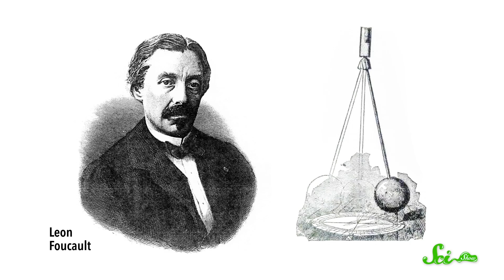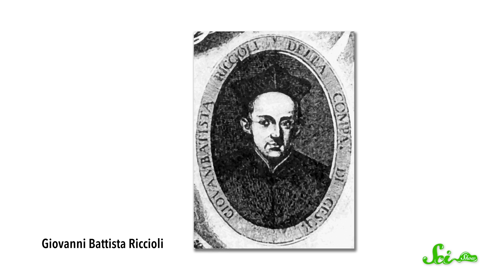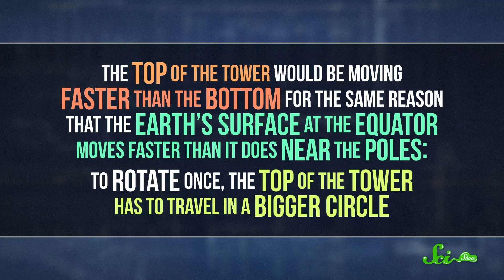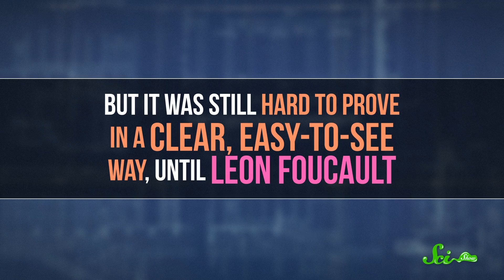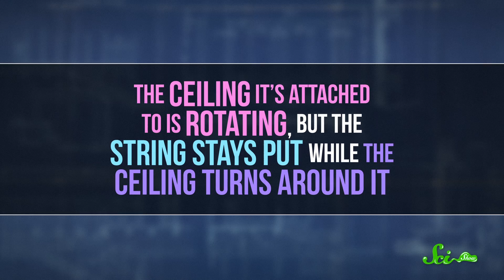How We Proved Earth Rotates Using a Giant Swinging Ball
People have suspected that Earth rotates for thousands of years, but how did we first prove it?

Dooblydoo thanks go to the following Patreon supporters: Kevin Bealer, Mark Terrio-Cameron, KatieMarie Magnone, Patrick Merrithew, D.A. Noe, Charles Southerland, Fatima Iqbal, Sultan Alkhulaifi, Nicholas Smith, Tim Curwick, Alexander Wadsworth, Scott Satovsky Jr, Philippe von Bergen, Bella Nash, Chris Peters, Patrick D. Ashmore, Piya Shedden, Charles George